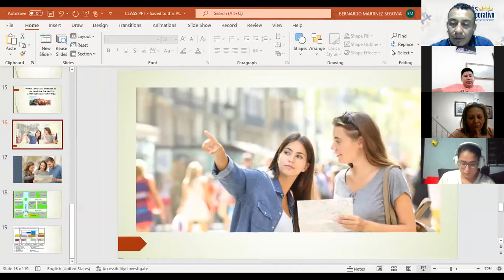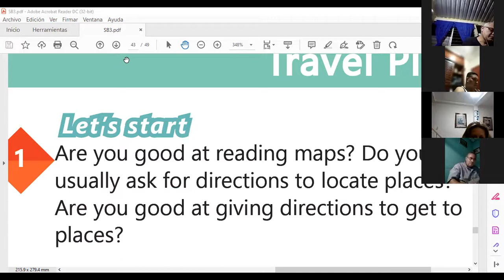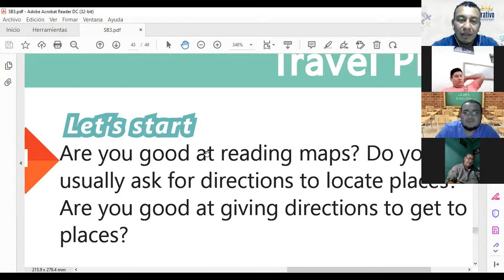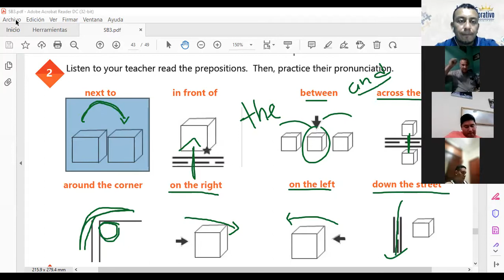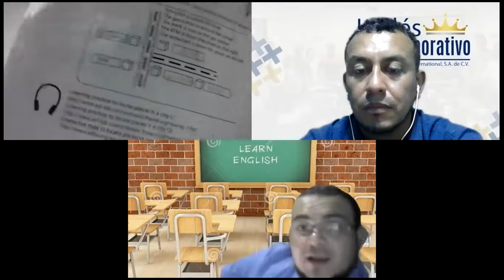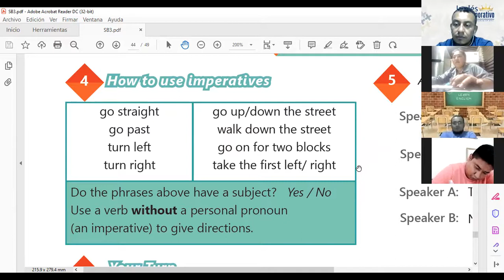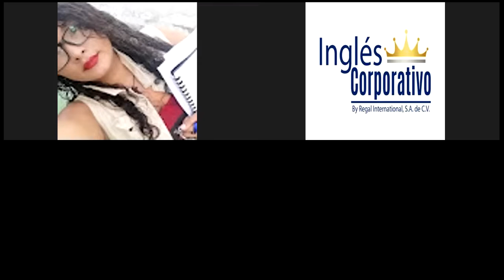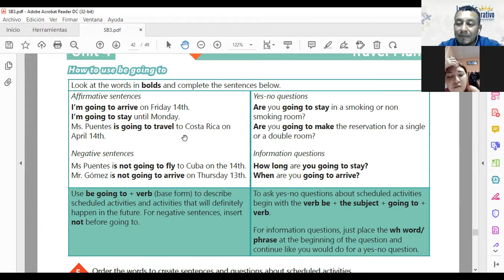Ingles Corporativo-Class # 18 - Principiante 3 - HOW TO USE IMPERATIVES